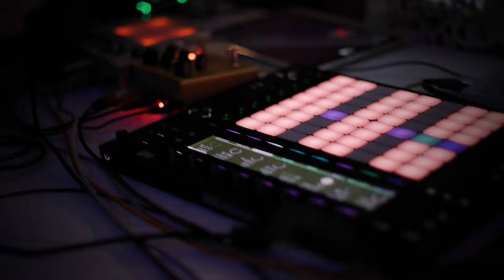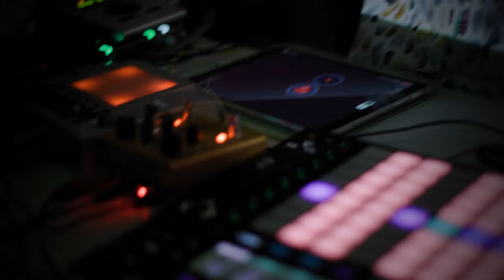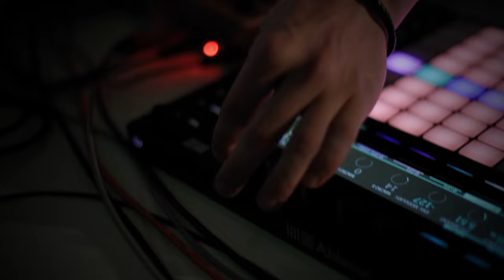imdb ＆ dom beats - bridge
Bence Dóczi - electronics
Dominik Kosztolánszki - saxophone
Boldizsár Zsigmond - visual
István Gábor Takács (Mil Colibríes) - video
Bence Dóczi - sound

August 2022